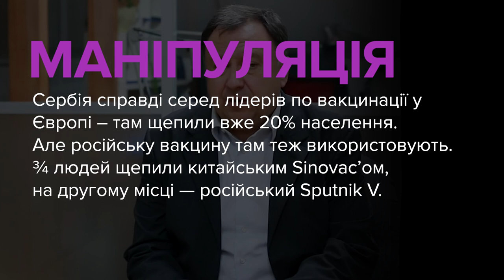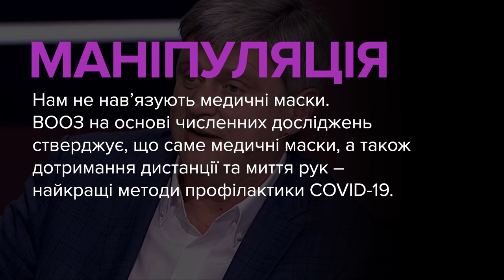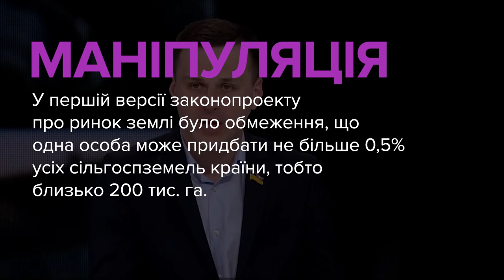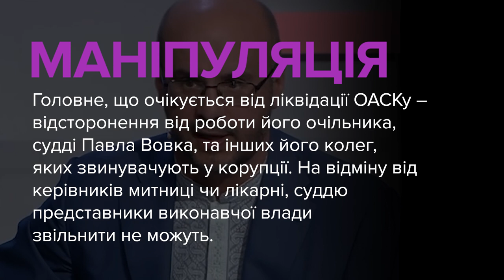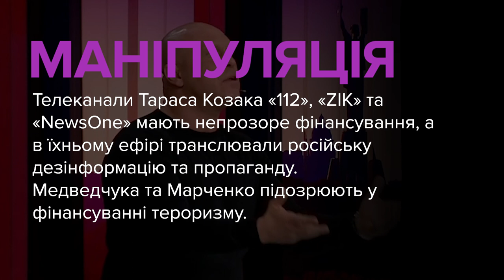Брехня від політиків. Княжицький, Качний, Колтунович, Рудик, Кива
00:08 — Микола Княжицький, депутат, «Європейська Солідарність»:
«Керівництво Сербії, яка не входить до Європейського Союзу, теж щеплює людей, вони один з лідерів у Європі. При тому, що в них проросійська політика, вони не російською вакциною щеплять людей, там люди мають доступ до всіх сильних вакцин».

00:48 — Олександр Качний, депутат, ОПЗЖ:
«Вчені про що говорять? Що кожні 2-3 хвилини у нас у геометричній прогресії під маскою зростає кількість бактерій. Але нам нав'язують цю маску спеціально. А вчені говорять: «Секундочку!». Не лише американські вчені, європейські, російські. Вони все про це говорять. Вчені! Ви відкрийте інтернет і подивіться».

01:52 — Олександр Колтунович, депутат, ОПЗЖ:
«Концентрація землі по окремих регіонах перевищувала 200 тис. га в одні руки (у першій редакції законопроекту про ринок землі - ред.). Наприклад, Одеська область, уявіть собі, 200 тис. га в одні руки, хто їх купить?».

02:41 — Сергій Рудик, депутатська група «За майбутнє»:
«Минулого разу, на минулому РНБО президент звільнив низку митників, мотивуючи це тим, що на митницях беруть хабарі. Але йому не прийшло в голову ліквідувати митниці як такі. Якщо ви прийдете в лікарню і дізнаєтеся, що там систематично беруть хабарі, нікому ж у голову не прийде ліквідувати лікарню. Якщо ви прийдете в житлово-комунальне господарство, де люди беруть хабарі, вам же не приходить в голову ліквідувати це все».

04:03 — Ілля Кива, депутат, ОПЗЖ:
«На народних депутатів, на громадян України були накладені санкції, які позбавляють їх можливості нормальної життєдіяльності у нашій країні. Тільки тому, що вони не подобаються владі».